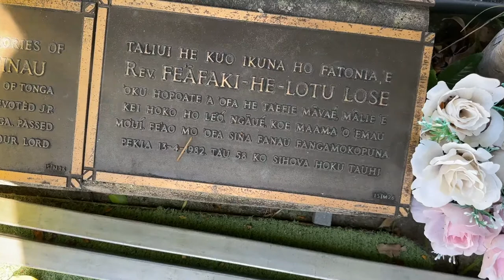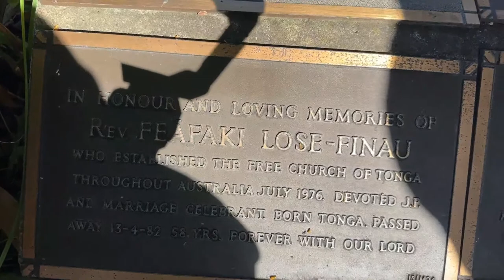Celebrating the Life of Agnes Siale Palu 18.10.1956 - 12.11.2022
C3 Church Ryde, Sydney, Australia. 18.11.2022.